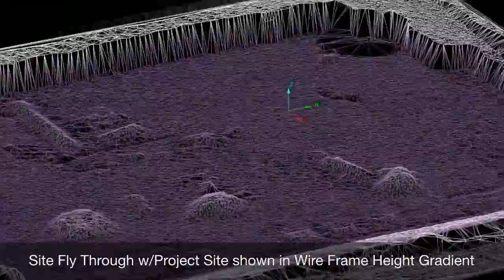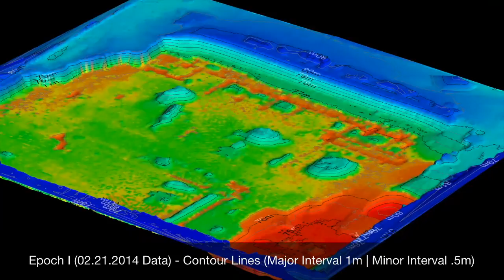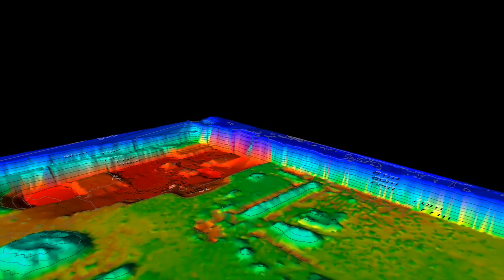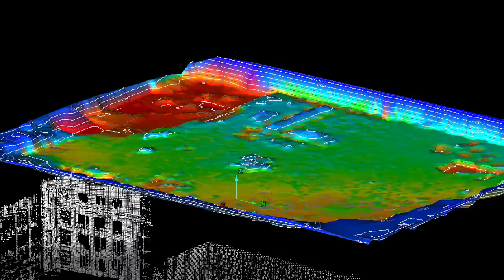Suraj Patel UCLA CEE 129L LIDAR Robert Kayen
Fly-through the Luskin Center Projection Site. The video shows the point clouds from the data provided, contour maps, and change of the site conditions from 2/21/2014 to 2/27/2014, and the point cloud. This is my Final Project submission for Professor Kayen's class.

*Caution: Batman Themed